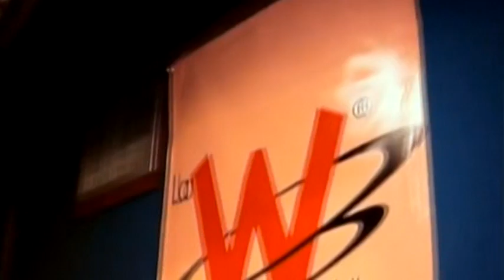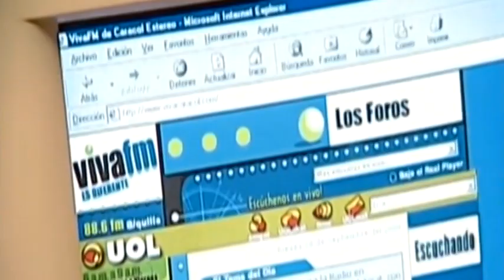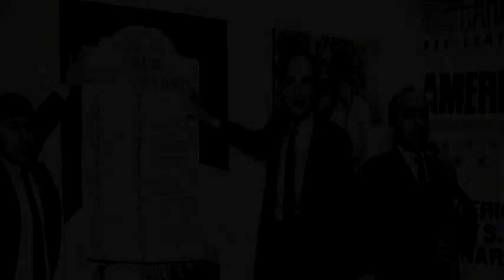LA RADIO SIGUE SIENDO LA MÁS CREIBLE EN LOS MEDIOS DE COMUNICACIÓN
A pesar de que los años siguen pasando con fuerza y en forma dinámica la radio ese viejo medio de comunicación sigue siendo el medio informativo más creíble en Chile, una posición que durante años se ha mantenido sin que ningún otro medio la pueda desplazar del ese sitial que hoy se encuentra.
Sobre este medio tan galardoneado y querido Tamarugal TV conversó con el reconocido locutor radial y gerente de radio La Tirana Marcelo Hurtado Nacarino, quien nos adentró en los avatares de este medio informativo.